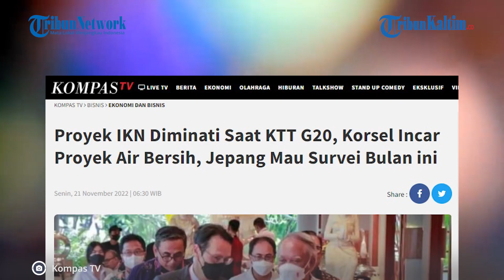Di G20, Menteri PUPR Beber IKN Nusantara Menarik Minat Jepang, UEA dan Korsel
Menteri Pekerjaan Umum dan Perumahan Rakyat (PUPR) Basuki Hadimuljono mengungkapkan, bahwa Ibu Kota Nusantara atau IKN Nusantara, Kalimantan Timur, menarik minat negara-negara anggota G20 dalam perhelatan KTT di Bali.

Negara-negara anggota G20 yang tertarik terhadap IKN Nusantara, antara lain Jepang, Korea Selatan, dan Uni Emirat Arab.

Dilansir dari Kompas TV, hal itu ia sampaikan dalam diskusi daring bertema "Pentingnya Mitigasi Bencana dalam Perencanaan IKN" akhir pekan lalu.

Basuki mengatakan, dalam forum HELP ini diusulkan ada workshop lanjutan mengingat belum dibahas secara detail dari IKN, terkait sustainable water management di IKN Nusantara.

Kementerian PUPR berharap workshop lanjutan dari HELP G20 terkait sustainable water management di IKN Nusantara dapat digelar pada awal tahun depan.

Editor: Robin